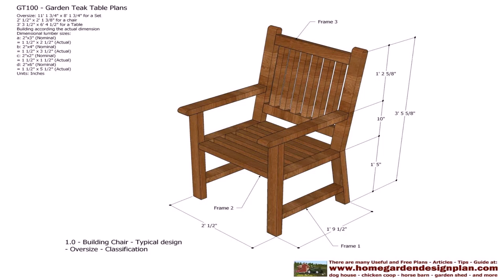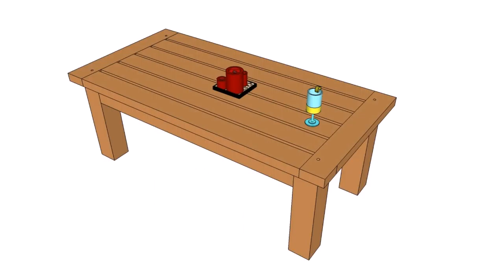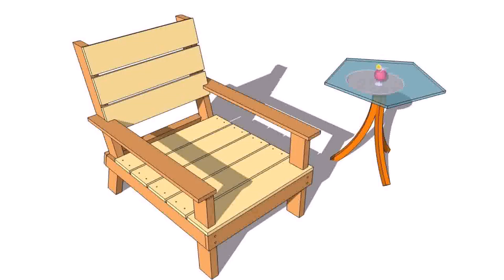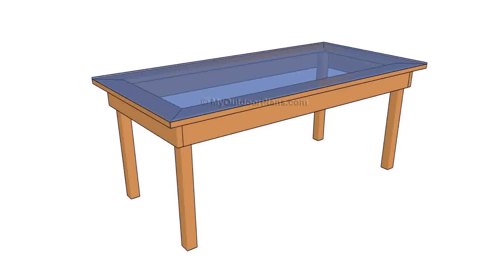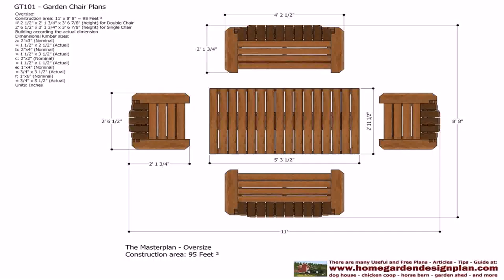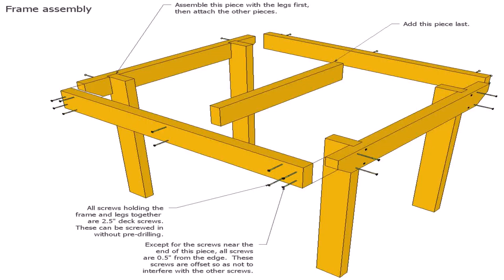Wooden Patio Furniture Plans - Gif Maker DaddyGif.com (see description)